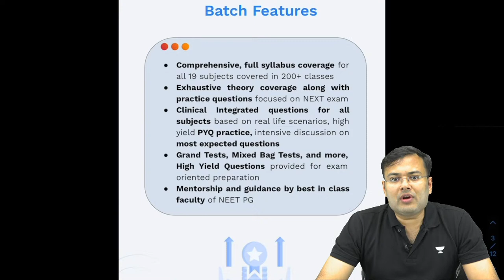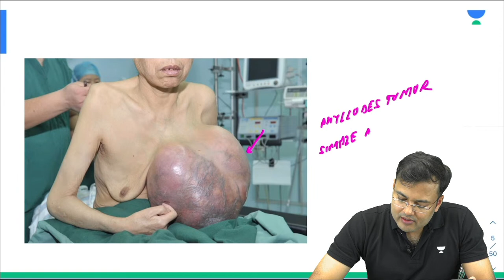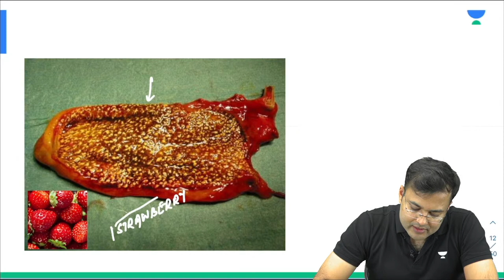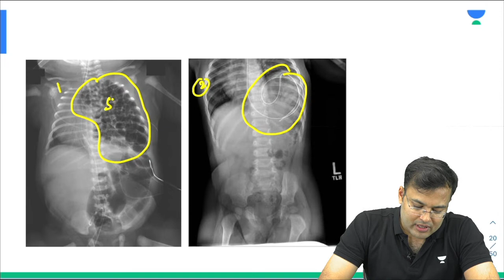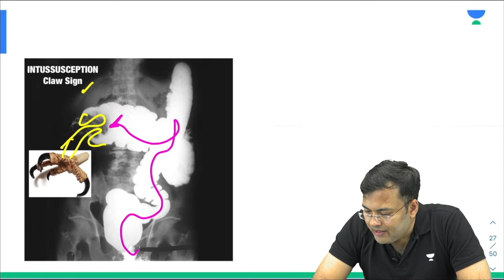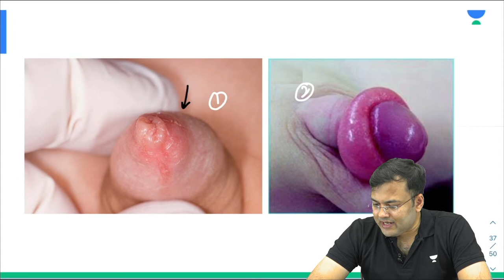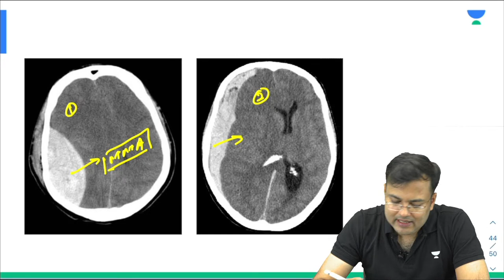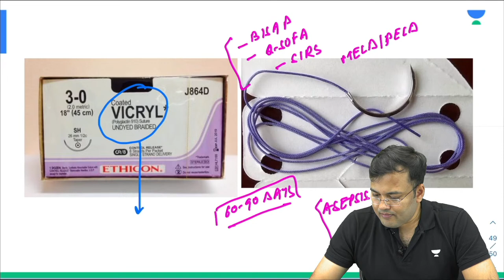NEXT 2023 Preparation, Tips and Surgery Bonus MCQs | Dr. Pritesh Singh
Join us for a live session with Dr. Pritesh Singh will guide you through NEXT 2023 Preparation, Tips and Surgery Bonus MCQs

Use Code : DRPRITESH